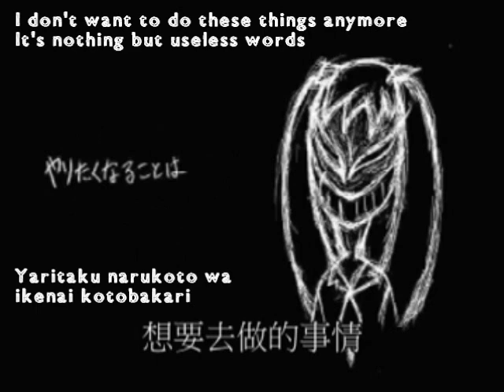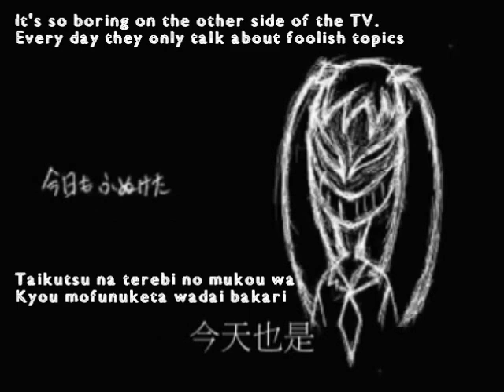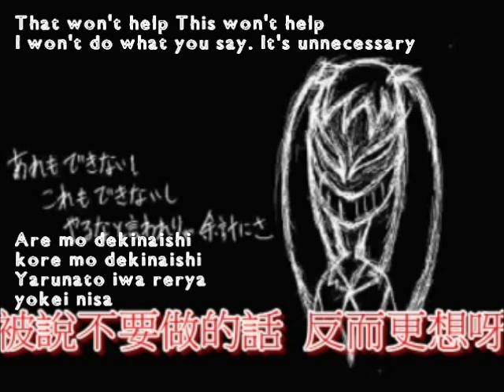【Gero】くたばれPTA English and romaji subs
Enjoy, Naomi ;D

Warning: contains strong language. (well, not that much but don't listen if you don't want to hear it xD)

Note: I'm not sure about other countries but "PTA" means the same thing in Japan as it does in America (Parent-Teacher Association)